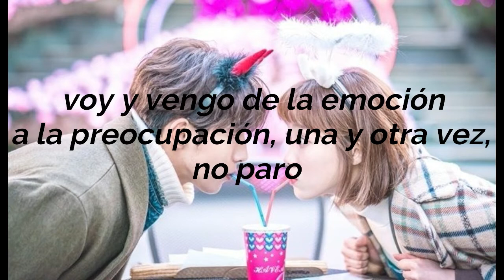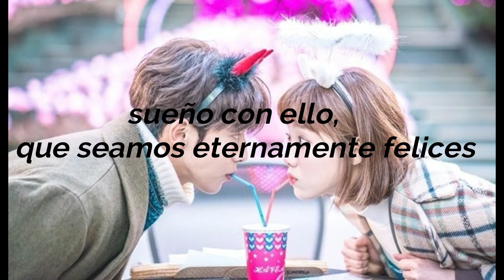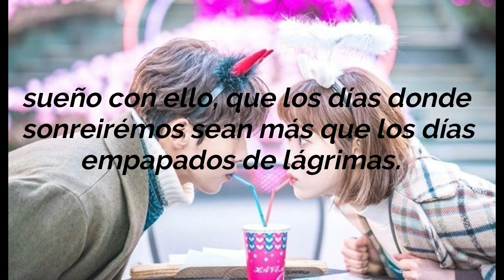Dreaming - Hang Hee Jung (sub. español)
Holaa ... este dorama es uno de mis favoritos, espero que les guste.

Canción: Dreaming
Artista: Hang Hee Jung